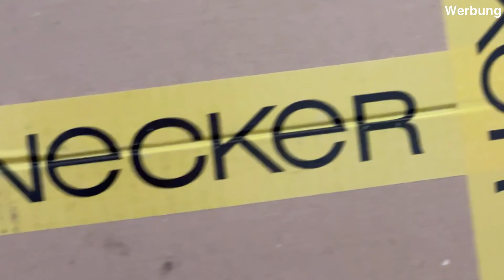Was erwartet euch im Jahr 2022? | Mr. BlindLife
Moin, ich hoffe ihr hattet einen guten Start in das Jahr 2022. Blickt immer nach vorne und haltet die Augen immer offen. Heute sprechen wir ein wenig darüber, was euch so auf diesem Kanal erwartet in der nächsten Zeit wie z. B. ein Gewinnspiel und weitere Videos über einen neuen Blindenstock.